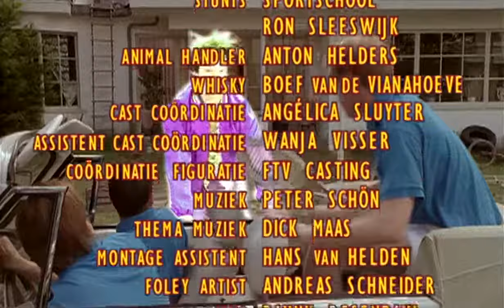Flodder | Huisarrest | Seizoen 4 Aflevering 13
Zoon Kees wordt veroordeeld tot huisarrest. Een elektronische band om zijn enkel moet ervoor zorgen dat hij zich hier ook aan houdt.
Flodder Aflevering 13 Seizoen 4 Huisarrest